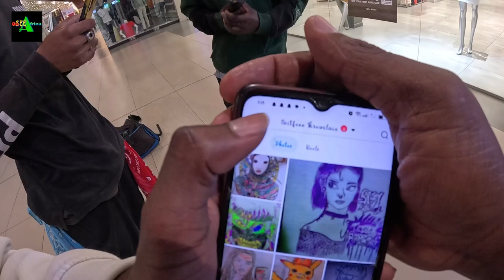FEARLESS KENYAN GEN ZS SAID THIS !!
This is free advice to everyone on social media platforms. Listen keenly